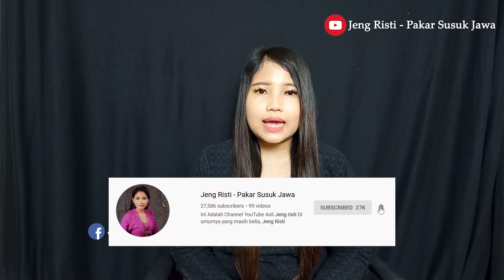Cara Membuka Mata Batin Dengan Puasa Weton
Untuk Info Pemaharan atau Konsultasi seputar pasang susuk, masalah asmara, masalah rumah tangga, ilmu pengasihan, dan pesugihan.
Silahkan Whatsapp / SMS / Telepon : 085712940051

Ikuti juga Channel Telegram Jeng Risti Untuk mendapatkan info terbaru seputar ilmu spiritual serta amalan dan doa untuk kelancaran hidup kita, Klik

Anda juga bisa Mendapatkan Gratis Ebook Mantra Segala Hajat Ekslusif Dari Jeng Risti Klik